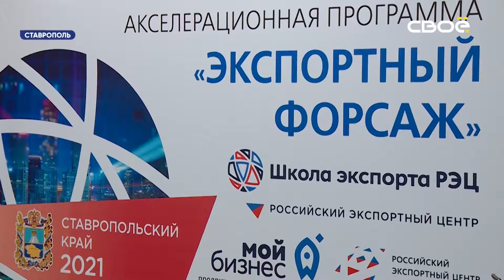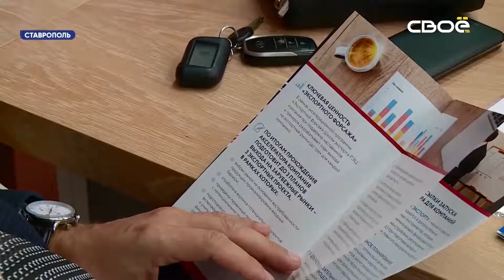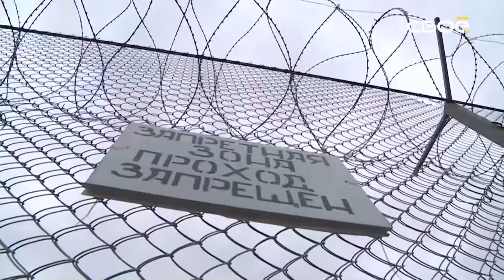2021 09 21 Новости 15 30